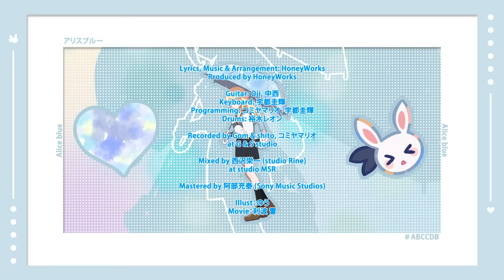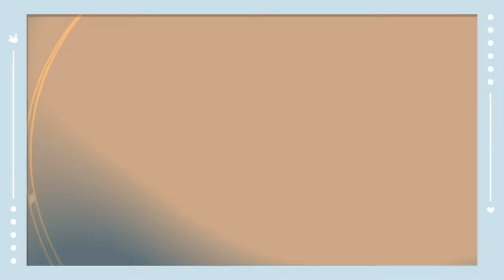アリスブルー feat. 初音ミク／HoneyWorks【コンパス​】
NHN Playart × niconico
スマホゲーム「# コンパス 戦闘摂理解析システム」
『青春 アリス』のテーマソングです

楽曲/キャラクタープロデュース：HoneyWorks
キャラクターデザイン：桐谷

ギター：Oji、中西
キーボード：宇都圭輝
プログラミング：コミヤマリオ、宇都圭輝
ドラム：裕木レオン

イラスト：のう
ムービー：利波 雷